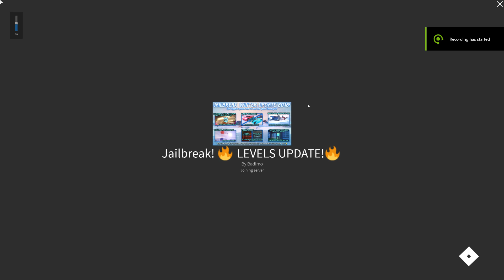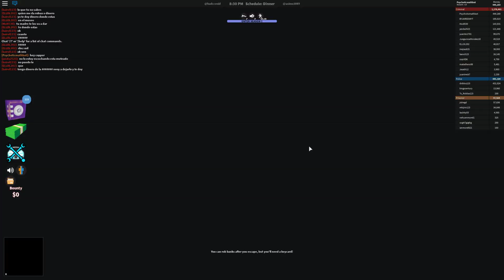Merry Christmas!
sorry for the late upload. I was grounded for a week.